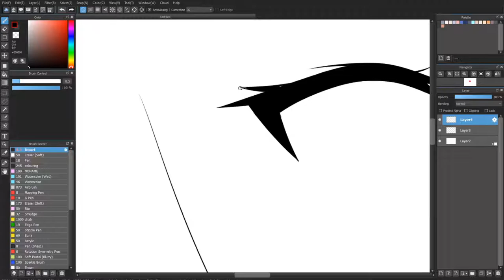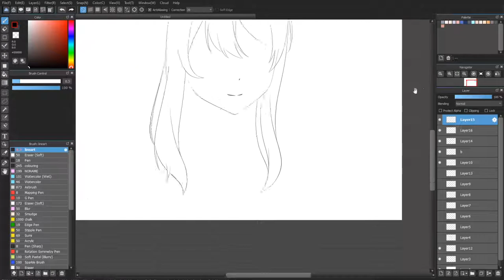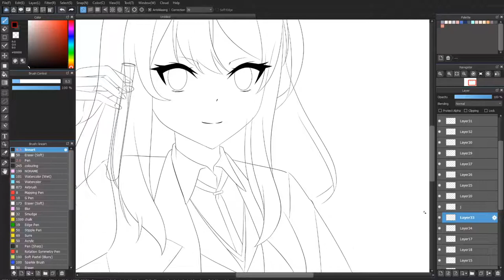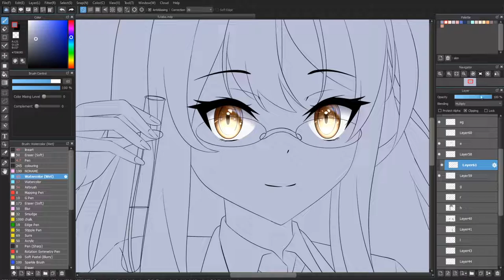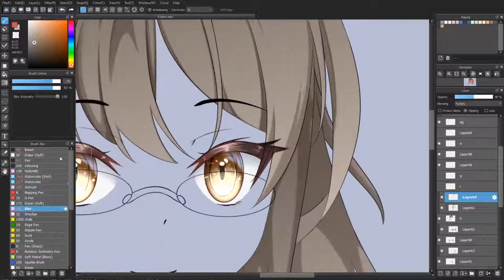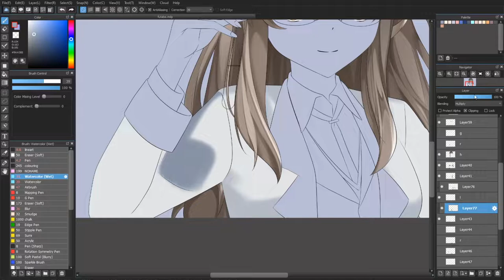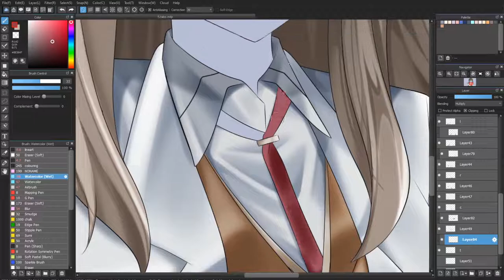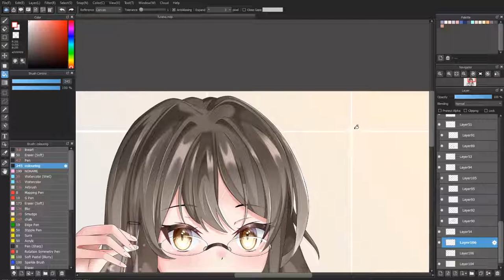[SPEEDPAINT] ANIME CHARACTERS FANART – RIO FUTABA (ANIME SPEEDPAINT MEDIBANG) #84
Hi,  guys! this is a speedpaint anime art video,  this time I made anime fanart characters
Name :  Rio Futaba
From : Seishun Buta Yarou
if you are interested in this character you can watch the anime.
and back to the main point. The software I use is Medibang Paint Pro. do you like watching anime? do you also like to draw? let's see this video as anime ideas drawing. if you can't draw you can slowly follow this picture. you can make this an anime art tutorial for those of you who don't want to bother with coloring,  because I use anime art style. if you like watching anime drawing tutorials or illustration speedpaint you came to the right channel. because I always give videos about digital speedpaint anime. I hope watching this video art inspires you to draw. You are very talented,  never stop drawing. if you are bored you can also watch this video as a stress reliever. maybe later you will be motivated to make a work too. although I am not a master of drawing but I always try my best for every video I upload and present to the audience. I will try to always upload new works every day.
welcome to the Arx ArtProject channel, speedpaint anime fanart channel
tell me if you have any other character requests, I will make it for the next art

Title:
Artist:Neffex
Source:Audio Collection-Youtube Studio